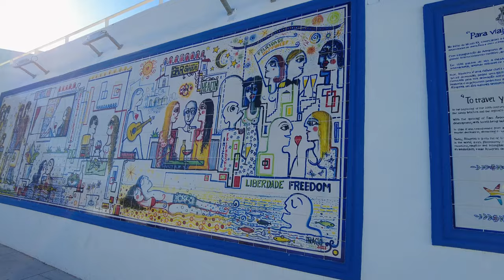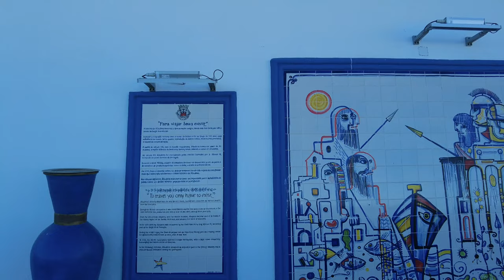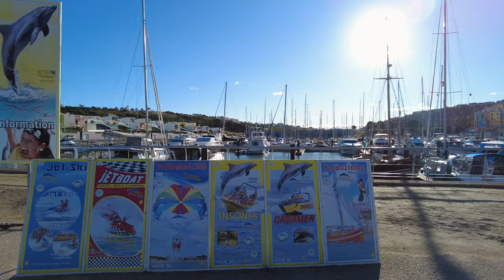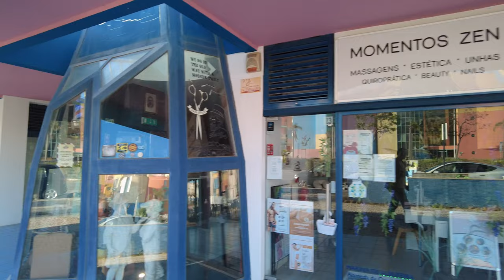🇵🇹 Albufeira Beauty: Walk from Old Town to Marina - 4K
In this video, we take a walk together from the centre of the old town to the Marina Albufera. We will walk through popular places and see new ones hidden from the eyes of commuters. At Marina Albufeira, we will admire the bar area, the tour area and the popular colourful houses that are memorable to all who have been there. Have a seat and enjoy the view.

00:00 - Intro
01:12 - Av. da Liberdade
02:32 - Albufeira Old Town
06:08 - Albufeira Tunnel
06:55 - Tunnel Beach
08:43 - Terrazzo Italian Resturante
10:07 - Church of St Sebastian
11:27 - Azulejo
12:54 - Peneco staircase
16:00 - Observation deck Albufeira
20:46 - Viewpoint Fishing Port
26:34 - Albufeira Marina Reception
32:35 - Departure of tourist water tours
35:23 - Albufeira Marina Resturante and Bar
41:34 - Colourful houses Alameda da Orada Street